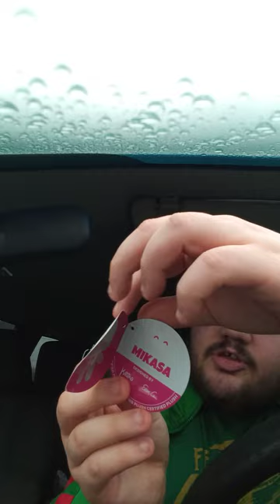YouTooz Collectibles Attack On Titan Chibi Mikasa Plush (9in)